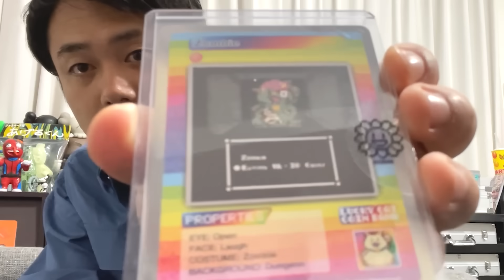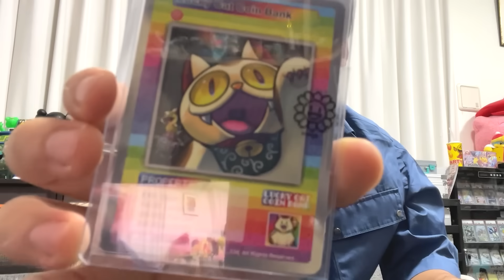【神神神引き】シルクロードの開封史上で人生最高額のカードを引いた瞬間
※ネットの価格を参照しています。これがすべてというわけではないけど、それでも嬉しい

PIXTA